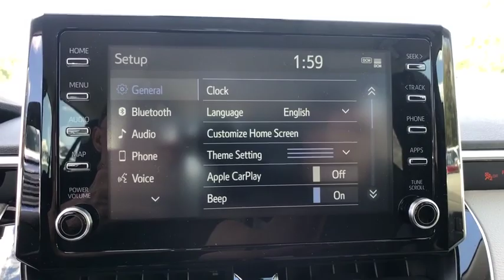2020 Toyota Corolla Longwood, Orlando, Lake Mary, Sanford, Daytona Beach, FL LLJ001569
White New 2020 Toyota Corolla available in Longwood, Florida at Parks Toyota. Servicing the Orlando, Lake Mary, Sanford, Daytona Beach, FL area.

Parks Toyota
1701 South Woodland Boulevard